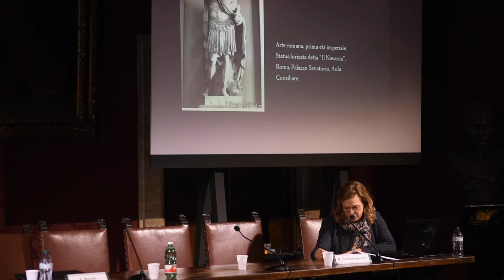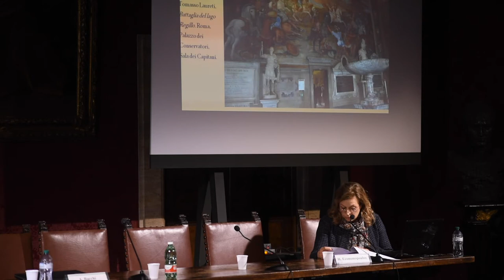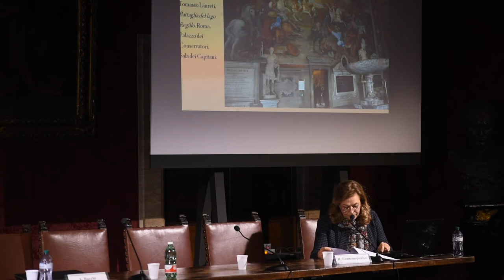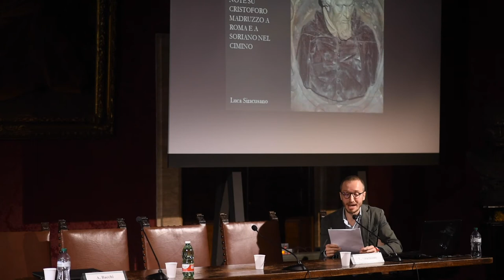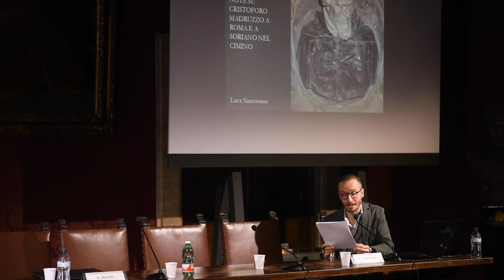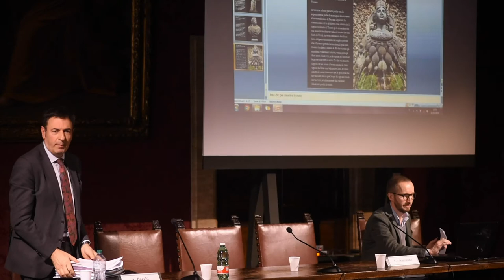21.03.19 II Parte - Gli scultori a Roma nella seconda metà del Cinquecento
Nel campo della scultura pochi periodi vantano un dinamismo così forte come il secondo Cinquecento
a Roma. La circolazione degli scultori forestieri e dei modelli, la grande committenza pontificia ed
ecclesiastica hanno dato un decisivo sviluppo alla ritrattistica, funeraria e non, alla tecnica del bronzo,
all’uso crescente ed espressivamente rilevante dei marmi colorati, così come alla grande industria del
restauro, dando un forte impulso al mercato collezionistico. Questo periodo della scultura necessita di
ulteriori approfondimenti, nonostante gli ultimi lavori di taglio monografico e storico, che intendono
riprendere iniziative editoriali e scientifiche come il volume Scultura a Roma nella seconda metà del
Secondo Cinquecento: protagonisti e problemi, Roma 2012. Il convegno si propone dunque di indagare
la complessità dell’argomento privilegiando le seguenti tematiche: il ritratto, la bottega/cantiere, la
circolazione degli artisti e il mercato, il restauro e l’antico. L'intento è quello di offrire un’occasione di
confronto e dibattito sulla base di casi concreti e contestualizzati e di approcci complementari che
consentano di esaminare i fattori e gli esiti di questa intensa produzione, interessando diversi campi
come le soluzioni tecniche, i materiali impiegati, i linguaggi stilistici, l’identificazione di autori, botteghe